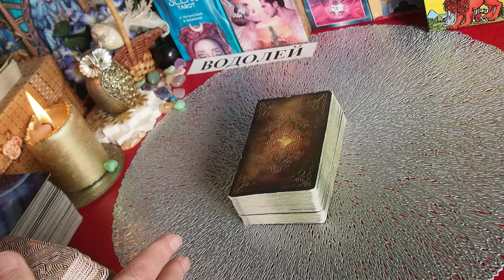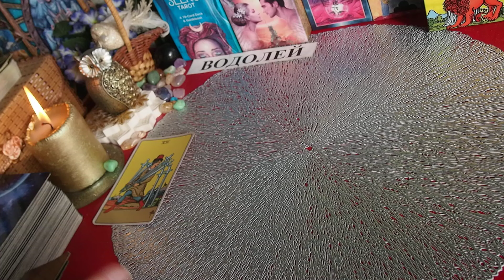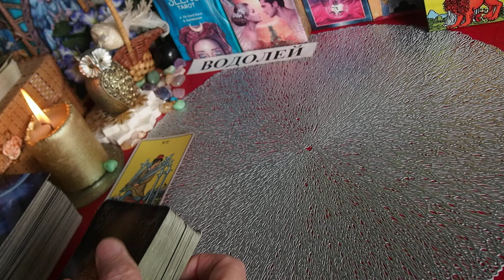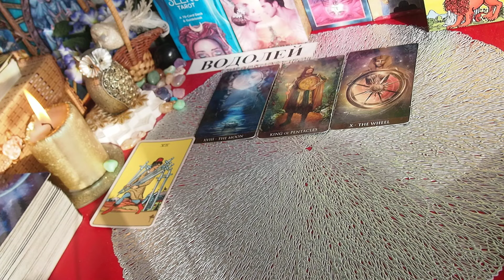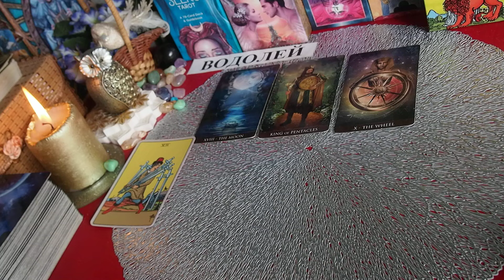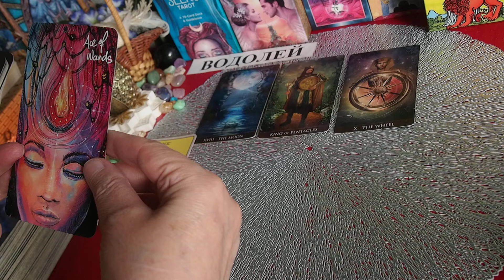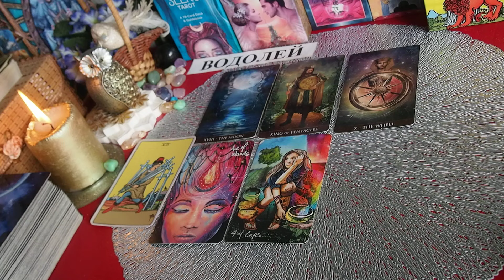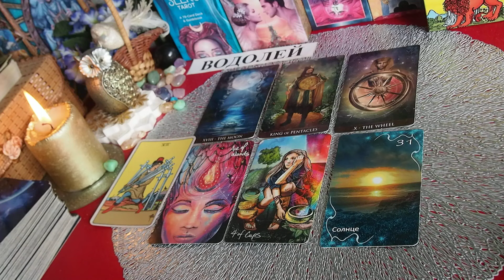ВОДОЛЕЙ. НЕДЕЛЬКА на период 21 - 27.10. 2024 года. ТАРО прогноз. Татьяна Шаманова.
ВОДОЛЕЙ. НЕДЕЛЬКА  на период  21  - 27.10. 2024 года. ТАРО прогноз.  Татьяна Шаманова.    ГЛАВНЫЕ СОБЫТИЯ..

ПРИГЛАШАЮ ВАС посетить мою страничку в НУУМ  ( NUUM)  - там я буду выкладывать прогнозы на год, месяц, недельку и карту дня. Кроме того, есть в планах проводить там и стримы.

ОБЬЯВЛЕНИЕ! Чтобы не потерять со мной связь в случае непредвиденных ситуаций – Где можно смотреть мои видео: